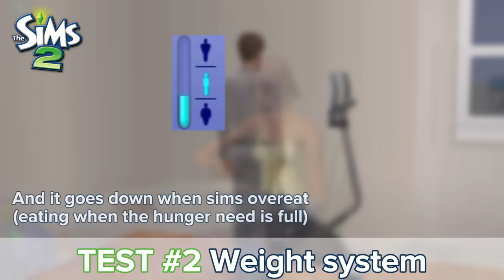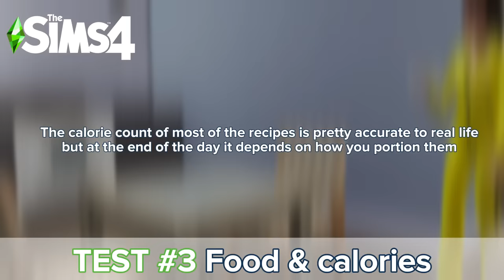Sims 2 vs Sims 3 vs Sims 4 - Weight Logic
In this video we analyze & compare how Weight works in the different sims games. It touches on Weight Loss/Gain, Food & calories and the Genetics of weight.

↓Timestamps↓
0:10 Test #1 Body types
2:48 Test #2 Weight system
6:32 Test #3 Food & calories
11:41 Test #4 Genetics & Lifestages affected
13:35 Extras

• Which game do you think has the best Weight System?
⇛⇛⇛ Additional Notes ⇚⇚⇚
• I forgot to mention that in TS4, sims with an ''Athletic Aspiration'' get the ''High Metabolism'' trait, which will make them gain weight at a slower rate, similar as TS2 & TS3
• TS4 : some drinks have calories, thus making it possible to gain weight
• TS2 & TS3 : Drinks don't affect weight
⇛⇛⇛ Additional Resources ⇚⇚⇚
➤ Calorie system (TS4) :